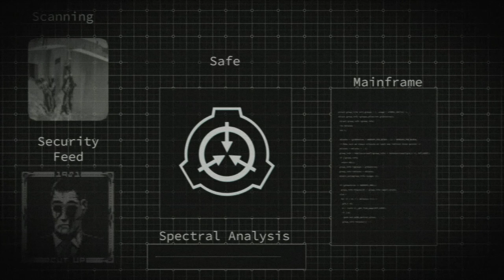SCP Foundation - SCP 5801 (Object Class: Safe) (Secure. Contain. Protect.)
If you are interested in actually reading SCP 5801, you can access the containment procedures here:

Do you think you can successfully contain the object class Safe SCP 5801? Do you think you can successfully secure SCP 5801? And do you think you can protect humanity from SCP 5801? Confess your deepest, darkest desires for wanting to help the SCP Foundation contain dangerous SCP creatures in the comments below.